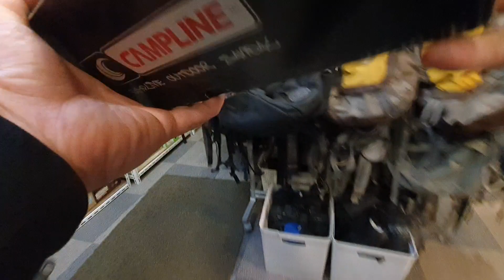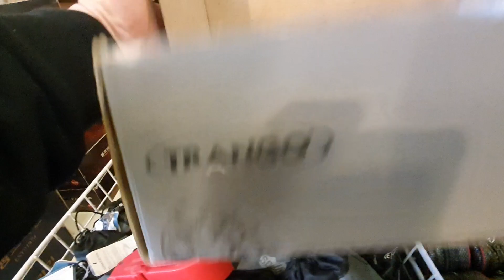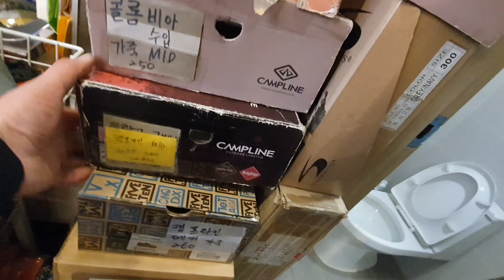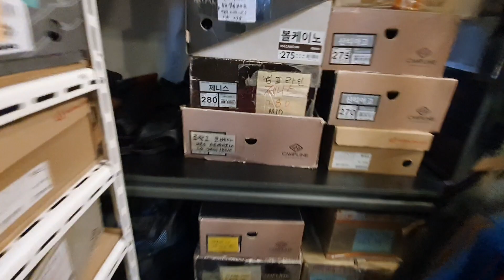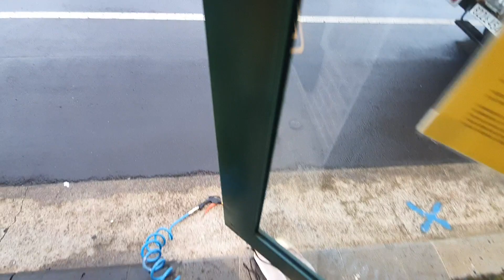제주도 등산화 등산용품대여 정리정돈 작업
■상담 하신
제주도 아웃도어본부닷컴 입니다
비대면 무인매장 체험 하세요
05~22시까지 입니다
등산/캠핑/여행/행사/축제/장비/박람회/전시회/행사 준비/물품/배송/수거/설치/해체/수리/대여/판매

제주특별자치도 서귀포시 대정읍 무릉리 778-5번지

제주특별자치도 서귀포시 중산간서로 2934